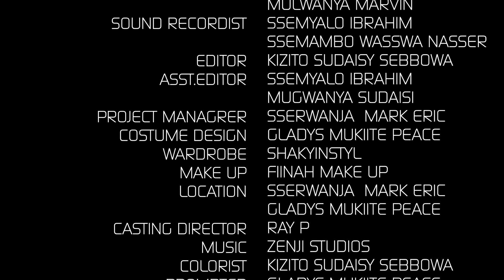SWEAT AND SACRIFICE PART 4 | Latest Movie | Assuage movies 2024 .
Facebook | Instagram | X | Tiktok | Threads